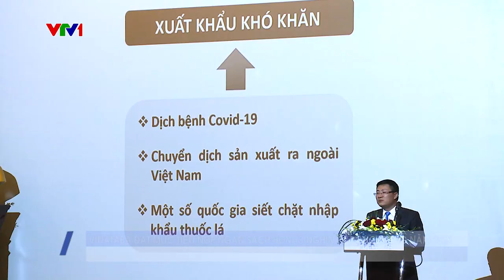Vinataba Việt Nam đặt mục tiêu nộp ngân sách hơn 13 nghìn tỷ đồng trong năm 2023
Vừa qua, tại Hà Nội, Tổng Công ty Thuốc lá Việt Nam đã tổ chức Hội nghị tổng kết công tác năm 2022, triển khai nhiệm vụ trọng tâm năm 2023…